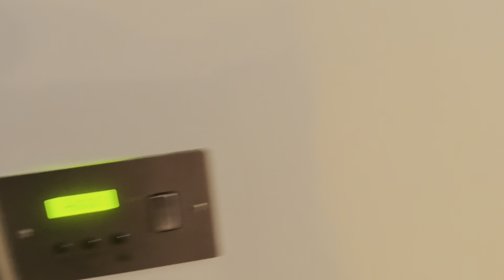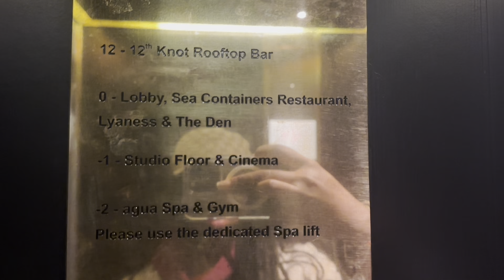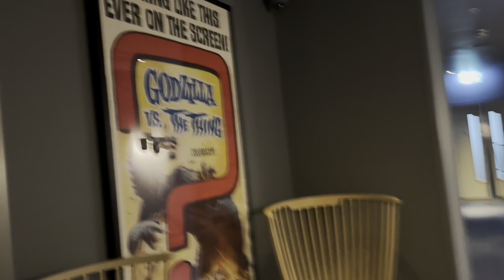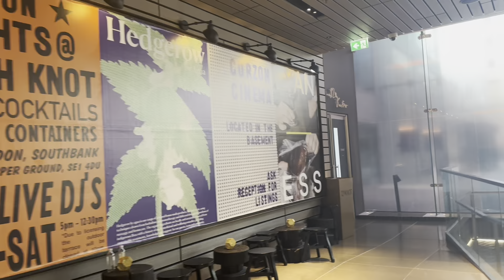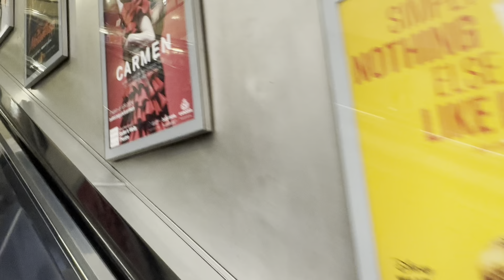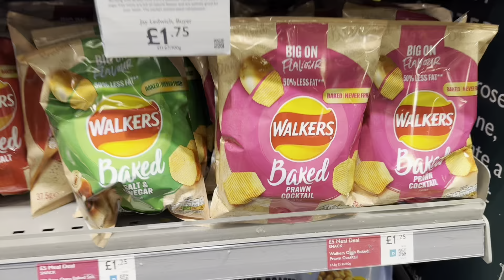I MET ONE OF MY SUBSCRIBERS IN LONDON !!!